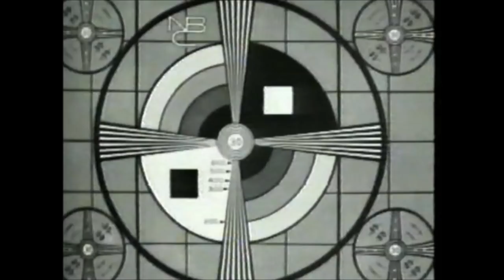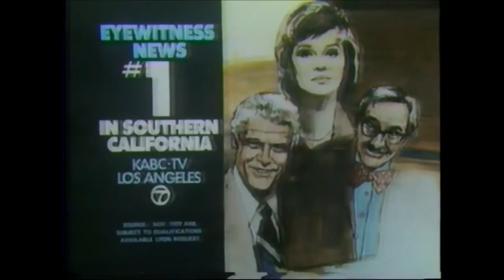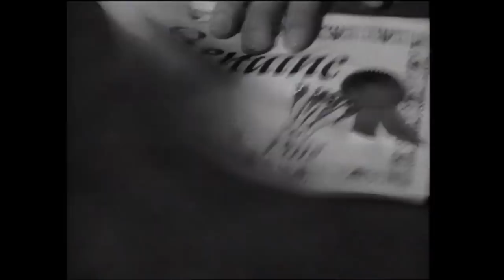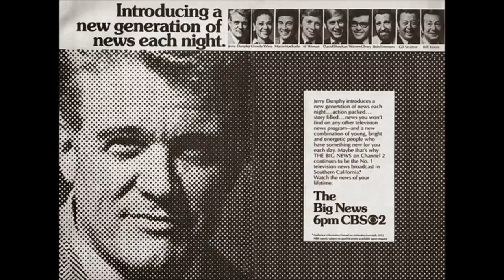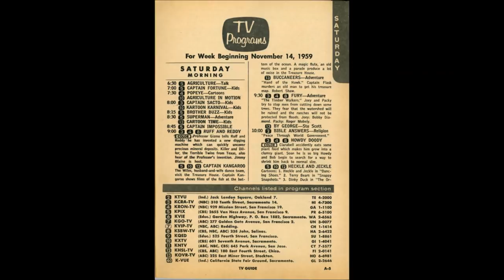Vintage Los Angeles Newscasters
1950's, 60's, & 70's L.A. news anchors and crews highlighted, in this musical montage to a point, T.V.O.D. by 'The Normal' is featured.